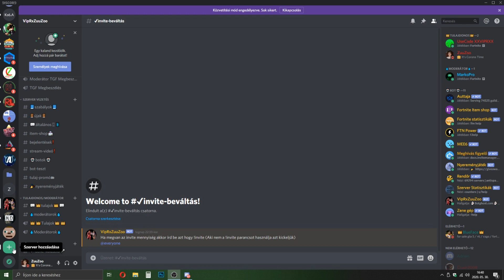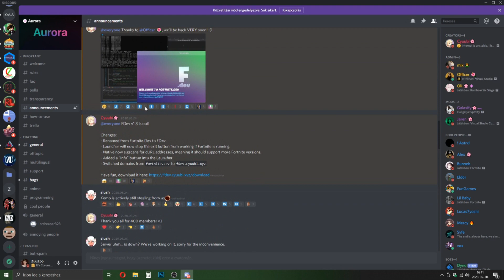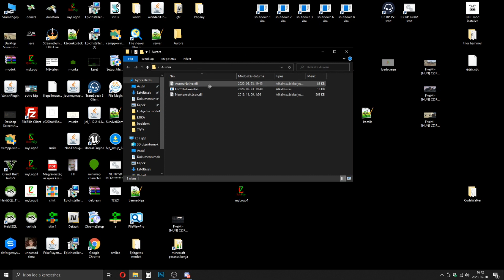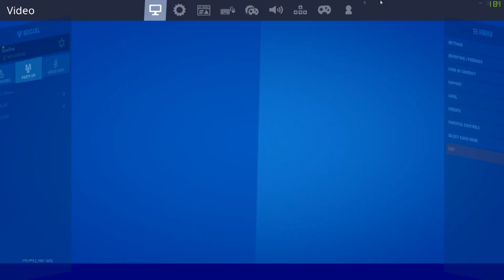Hogyan szerezd meg az összes skint! Fortnite | Aurora FDev letöltés tutorial (Nézd a leírás.)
Sziasztok! A videóban látott dolgok már nem működnek mert az Aurora fdev már leállt.
Ez a videó nem clickbait tényleg működtek.